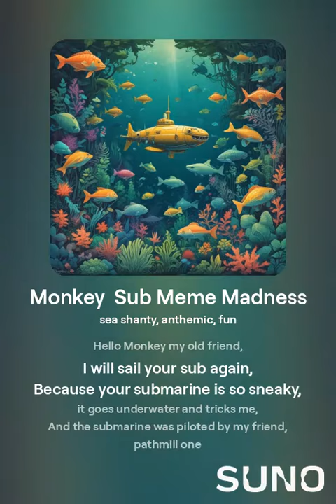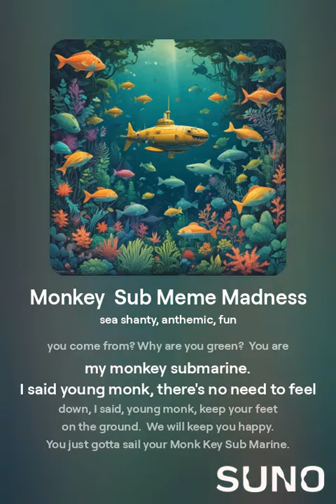Monkey Sub Meme Madness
Song Parodies are as follows:
Wellerman
Never Gonna Give You Up
Leeroy Jenkins
Family Guy Theme Song
Allstar
Let it Go
Sounds of Silence
Tubthumping
Cotton-Eyed Joe
Y.M.C.A.